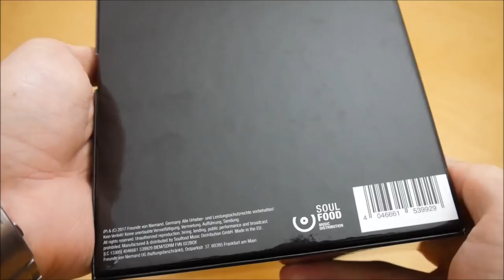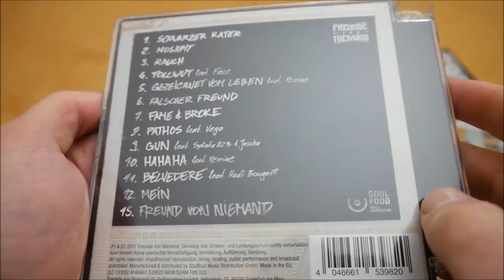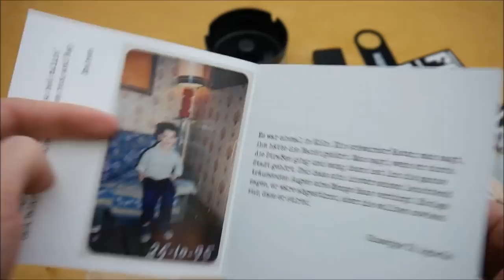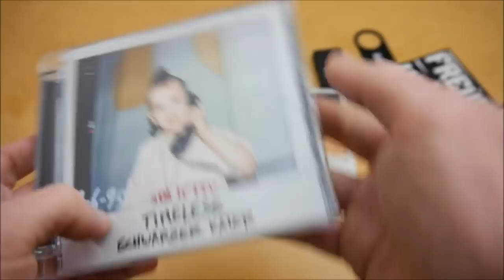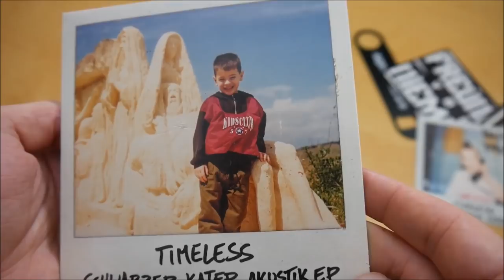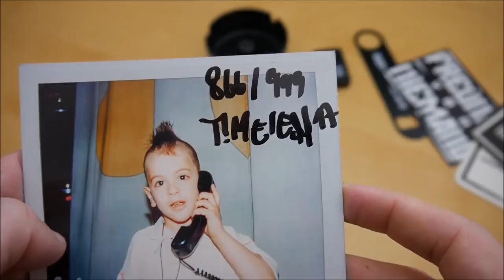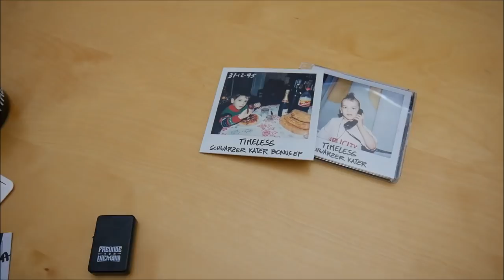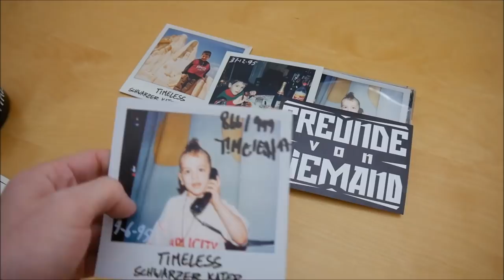Timeless - Schwarzer Kater Box Unboxing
In diesem Video zeige ich euch die Schwarzer Kater Box von Timeless.
► Hier könnt ihr das Album kaufen:
Weitere Musik von Timeless

► ALBUM INFOS
Timeless – Schwarzer Kater
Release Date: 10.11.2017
Kaufpreis: 35,99 €

Schwarzer Kater Box Inhalt:
- Album
- Bonus EP
- Akustik EP
- Aschenbecher
- Flaschenöffner
- Feuerzeug
- Bierdeckel (2x)
- Autogrammkarte

Schwarzer Kater Tracklist:
01. Schwarzer Kater
02. Moshpit
03. Rauch
04. Tollwut (feat. Face)
05. Gezeichnet vom Leben (feat. Perrine)
06. Falscher Freund
07. Fame & Broke
08. Pathos (feat. Vega)
09. Gun (feat. Splinta823 & Jascha)
10. Hahaha feat. Perrine
11. Belvedere (feat. Hadi Bougart)
12. Mein
13. Freund von Niemand

Bonus EP
01. Frate (feat. Eros66)
02. Groupies Pt. 1
03. Goals (feat. Slash Boom)
04. Warme Lüge (feat. Perrine)
05. Geister, die Du riefst

Akustik EP
01. Blaues Blut (feat. Perrine)
02. Gezeichnet vom Leben (feat. Perrine)
03. Hahaha (feat. Perrine)
04. Mein
05. Warme Lüge (feat. Perrine)

Schwarzer Kater Info:
Das neue Album von Timeless erscheint am 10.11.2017 über Freunde von Niemand.